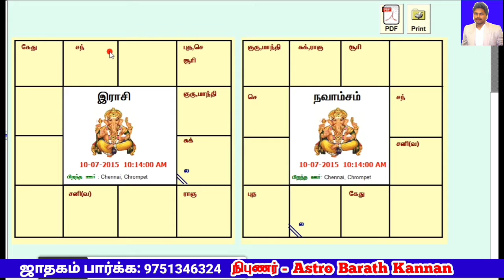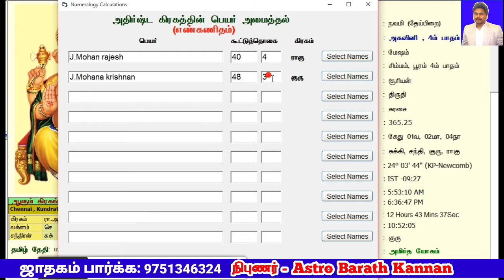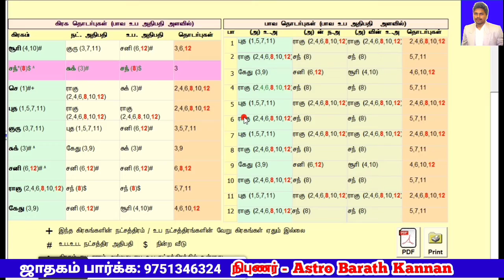குழந்தைக்கு பெயர் வைப்பது எப்படி | நியூமராலஜி | Baby Name As Per Numerology | Lucky Name, Nameology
★ குழந்தைக்கு ஜாதகப்படி யோகமான பெயர் வைப்பது எப்படி என்பதை பற்றி இந்த வீடியோவில் விளக்குகிறார் "விஞ்ஞான ஜோதிடக்கலை பேரரசு" : நிபுணர் - அஸ்ட்ரோ பரத் கண்ணன் (Astro Barath Kannan).

★ Kuzhanthaikku Jathagapadi Yogamana Peyar Vaipathu Eppadi, ஜாதகப்படி ஒருவருக்கு யோகமான பெயர் வைப்பது மற்றும் பெயர் மாற்றம் செய்வது எப்படி,

★ Learn Numerology, Nameology in Tamil, Athirsta Peyar Vaipathu Eppadi.

★ KP Astrology in Tamil, KP Stellar Astrology, உயர் கணித சார ஜோதிடம்: கே.பி ஜோதிடம். KP_Astrology.

(Advanced Scientific Astrologer & Vastu Specialist)

★ Contact & Whatsapp My Number for Appointment.

★ Join KP Stellar Astrology Online Class | கே.பி ஜோதிட ஆன்லைன் பயிற்சி வகுப்பில் சேர அணுகவும் :- 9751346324

In this video, Astrologer: AstroBarathKannan is explaining about How to Choose Lucky Name For Baby,

The kp system astrology in tamil,kp stellar astrology in tamil, astrology in tamil, kp astrology basics in tamil,kp astrology classes in tamil, kp astrology lessons in tamil | Jothidam | Jathagam, ஜாதகம் | Horoscope Prediction | learn astrology in tamil.